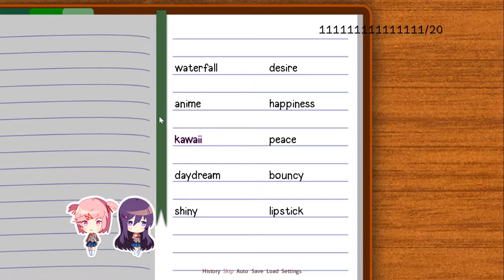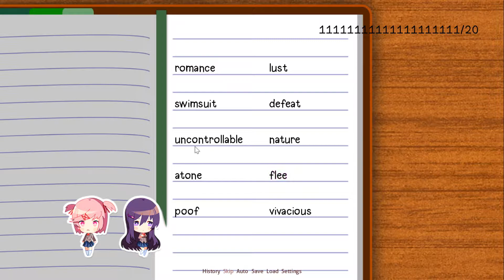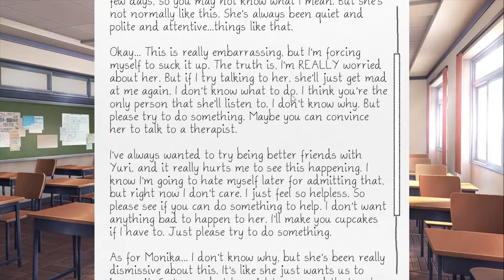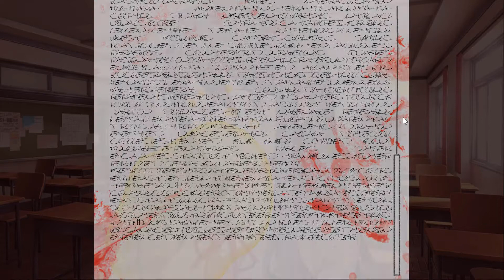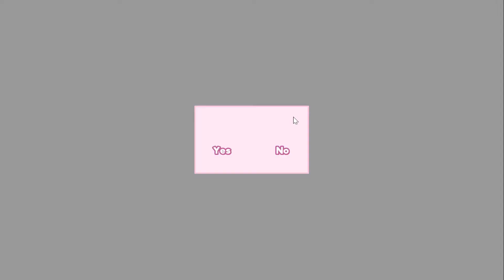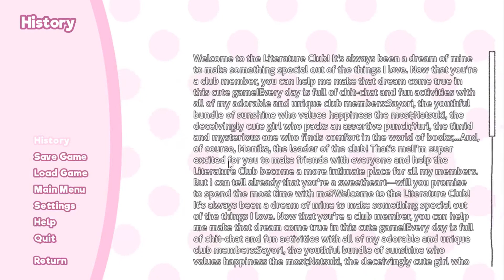What. - Doki Doki Literature Club Part 10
I'm sorry but I am not currently available right now, please call back at another time or leave a message after the beep.